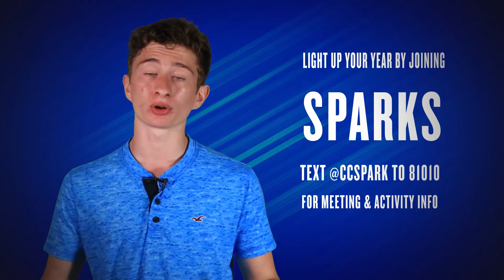"This Week at Creek" episode 3, 2016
This week's show recaps the Homecoming game, features a senior with an unusual four-legged classmate, and gets the Commons Perspective on spelling.